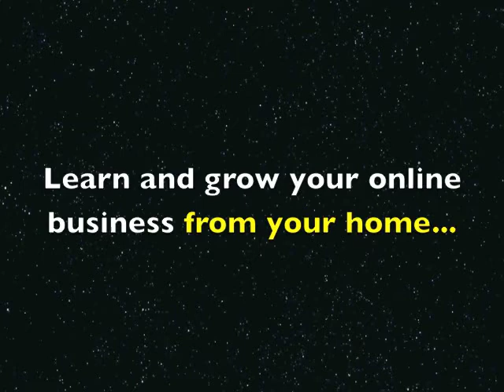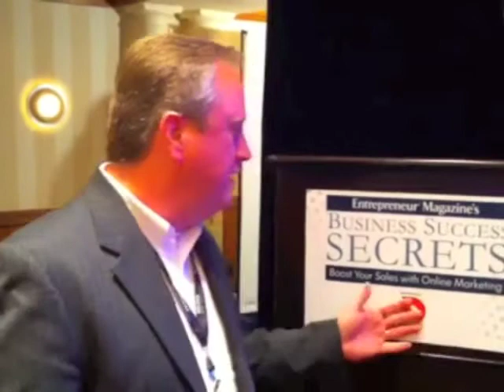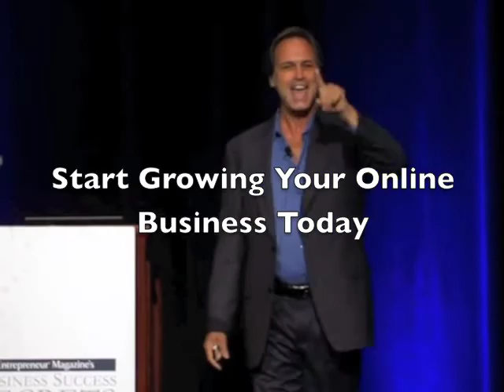Mastering Online Marketing Short Video Overview